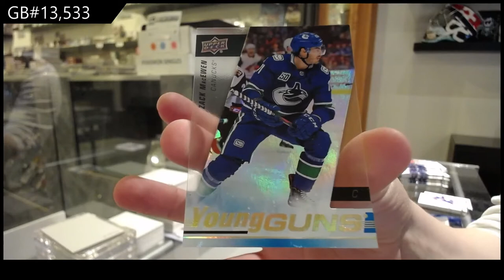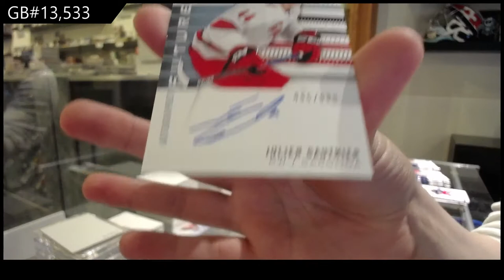18-19 UD SP Authentic & 19-20 UD SP Authentic Hockey 3 Box Break - C&C GB #13,533